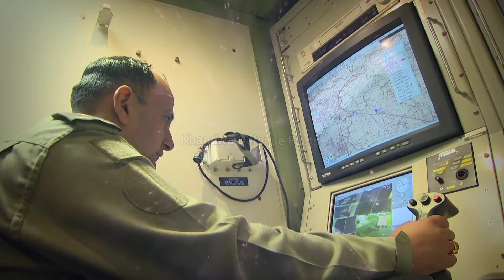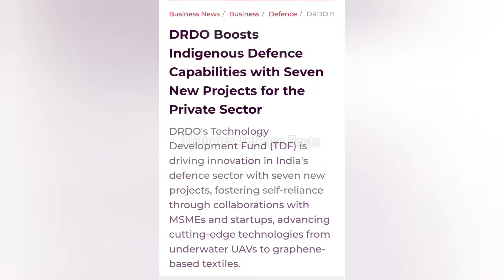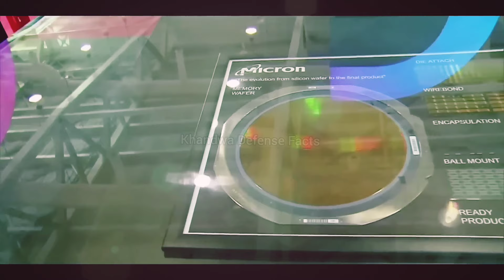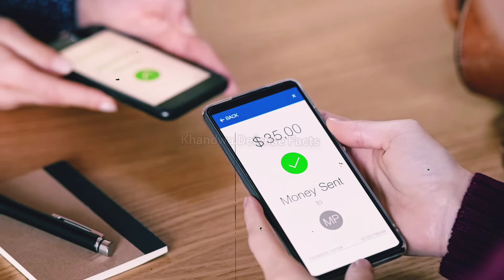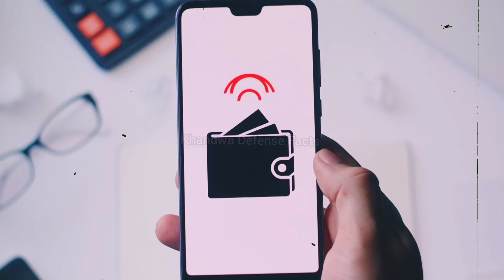💪 कतर में चलेगा भारतीय UPI, ISRO DRDO ने GPS की कर दी छुट्टी अब चलेगा NaIC ! 2 Current News